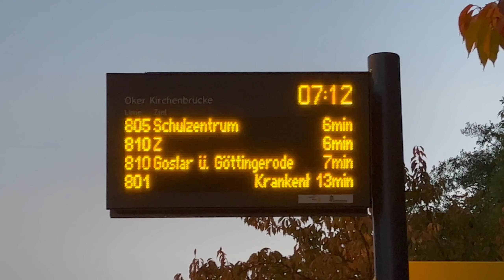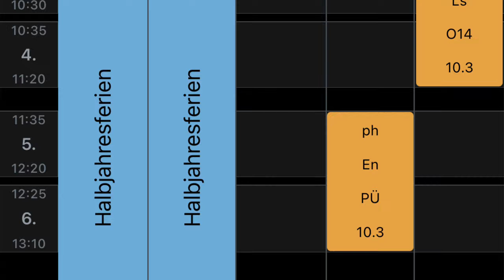[Journey x OEG] ep.6 ชีวิตในโรงเรียนของนักเรียนแลกเปลี่ยน ที่เยอรมนี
คลิปนี้จะมาเล่าถึงการเรียนแบบ Gymansium ที่เยอรมนีของผมในการมาเป็นนักเรียนแลกเปลี่ยนครับ

 @OEG High School Exchange